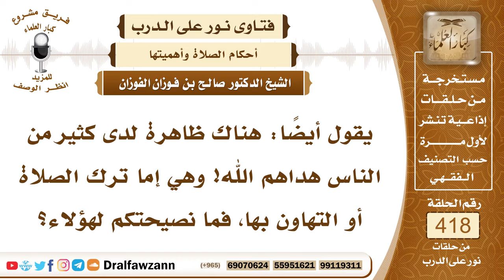5620- ما نصيحتكم لمن يترك الصلاة أو يتهاون بها ؟ - الشيخ صالح الفوزان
"5620- يقول أيضاً: هناك ظاهرة لدى كثير من الناس هداهم الله! وهي إما ترك الصلاة أو التهاون بها، فما نصيحتكم لهؤلاء؟
الجواب: الواجب عليهم تقوى الله عز وجل والتوبة؛ لأن التهاون بالصلاة أو تضييع الصلاة هذا خطر عظيم، تضييعها هذا كفر مخرج من الملة، تضييع الصلاة بمعنى ترك الصلاة متعمدًا هذا كفر، أما تضييع الصلاة بمعنى التكاسل عنها وإخراجها عن وقتها وترك الصلاة الجماعة فهذا كبيرة من كبائر الذنوب وهو وسيلة إلى ترك الصلاة، فالواجب عليهم المحافظة على الصلاة والواجب عليهم المحافظة على أداء الصلاة في وقتها والمحافظة على صلاة الجماعة حتى يبرؤوا من النفاق، وحتى يبعدوا عن وسائل ترك الصلاة نهائيًا.
السيرة الذاتية :
للاشتراك في قناة الشيخ صالح الفوزان

14_ الشيخ محمد أمين الشنقيطي
يتيوب

15_سماحة المفتي عبد العزيز آل الشيخ
 يوتيوب

رئيس الفريق
لمشروع كبار العلماء